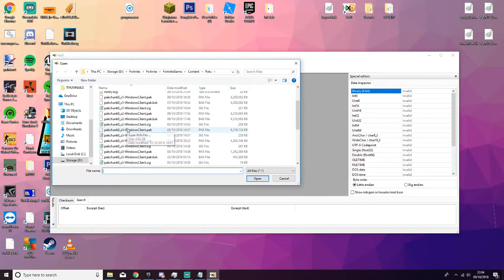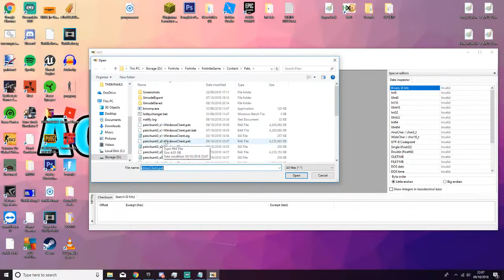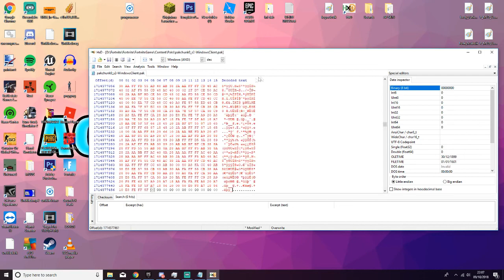DISCO SKIN TUTORIAL WORKS IN GAME (CUSTOM DANCES) (FLASHES LIGHTS)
hey guys today we are gonna be taking a look at the disco skin i hope this tutorial helped and thanks to mrmod5000 for coding with me :)

Founder: ME :)

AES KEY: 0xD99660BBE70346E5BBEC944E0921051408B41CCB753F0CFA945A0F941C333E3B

Discord name: El_Aqua#4489
epic games: TTV.aquaplays_yt

--COPYRIGHT--

Music used in this video was NCS (Non copyright sounds)

*READ THIS EPIC GAMES!*
I WILL DO IT INSTANTLY! JUST PLEASE DON'T COPY-STRIKE THIS VIDEO. Thanks!

New video: "*NEW* HOW TO GET THE OG SKULL TROOPER! (SEASON 8)"